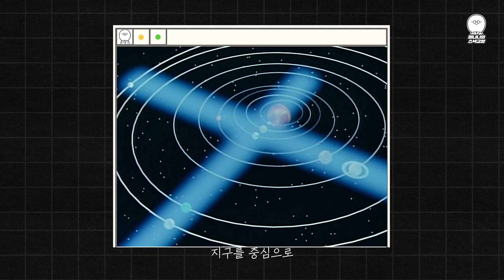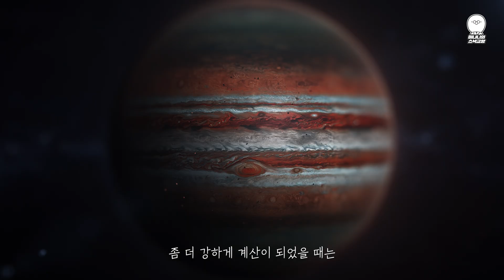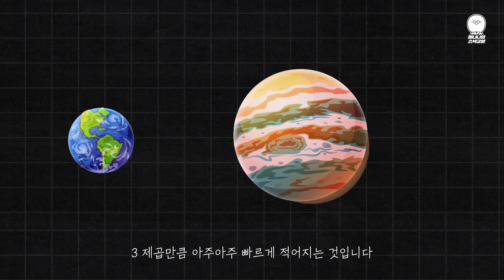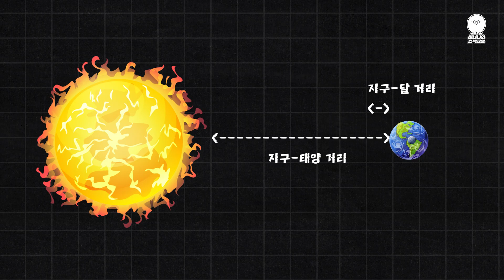행성들이 일렬로 나타나는 우주쇼! 지구 중력은 문제 없을까?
과거 역사 속에서도, 현대에도 지구종말 음모론은 끊이지 않습니다. 두려우면서도 신기하고 재밌으니까요. 노스트라다무스 예언, 아무 일도 없었던 이유!